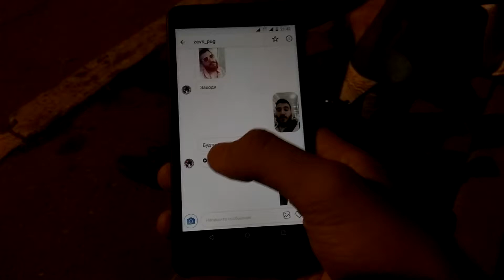03 06 2018 2